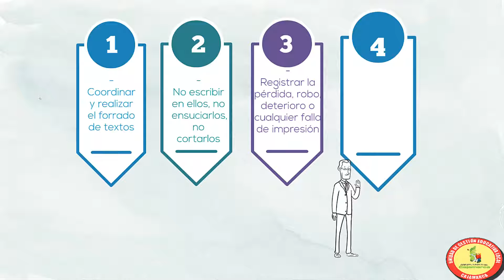CONSERVACIÓN DE MATERIALES EDUCATIVOS UGEL CAJAMARCA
Banco de libros y otros materiales educativos